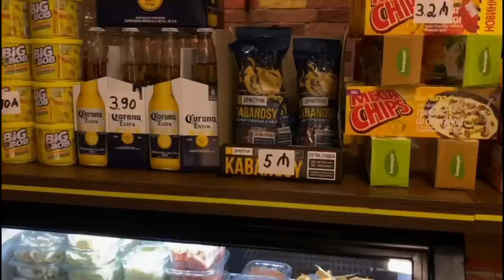РАСХЛАМЛЕНИЕ БИЖУТЕРИИ 🌸 ЗАКАЗ С SHEIN Ayka Emilly